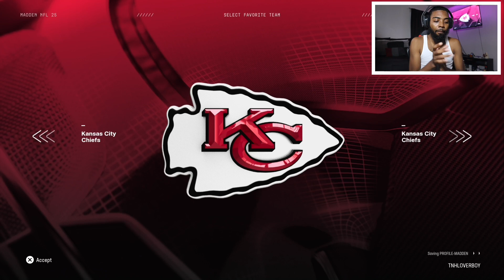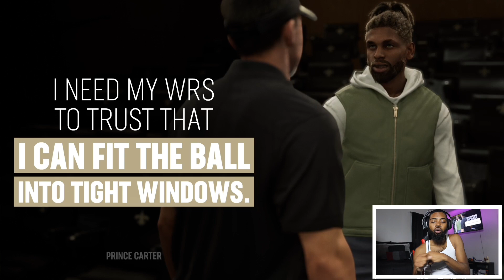Madden 25 Superstar Mode: PlayStation Portal - Shifty QB Player Creation & NFL Draft!